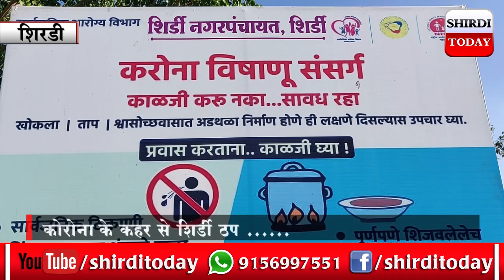Lockdown में कैसी है साई की शिर्डी ? Kaisi_hai_sai_ki_shirdi_?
Channel Handled By: Forth Media Solution